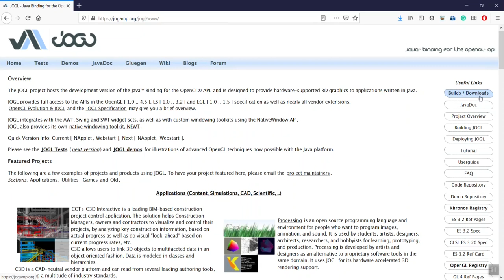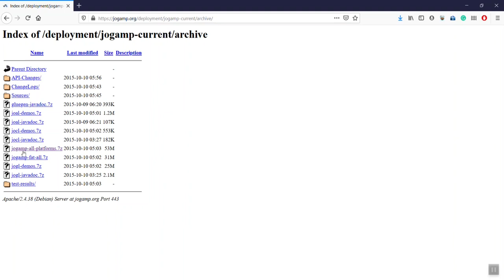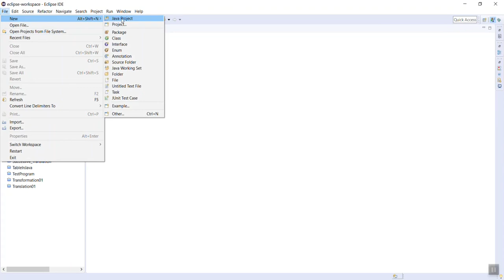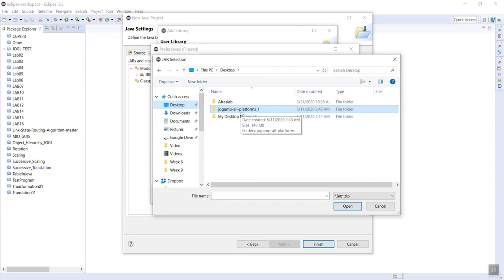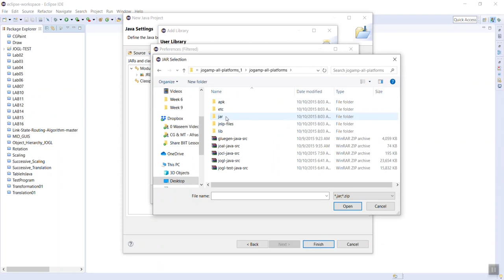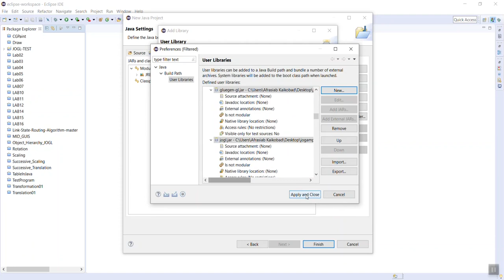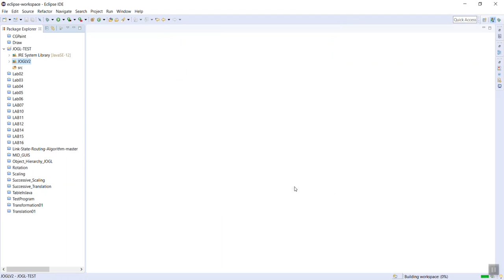Cg Wk 12 Video Clip 04